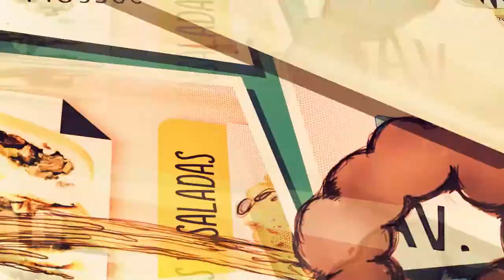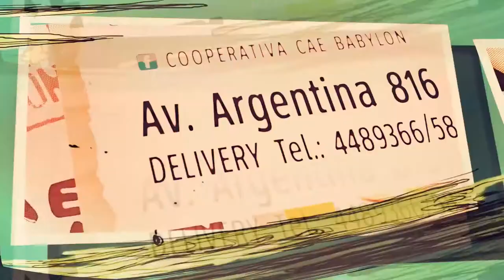La Estafa Dub : Música para Tormentas (1 de 4)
La banda neuquina La Estafa Dub anuncia con mucha felicidad la fecha de presentación oficial y en vivo de su tercer disco de estudio, editado en el mes de junio de este año. Dicho álbum fue producido artísticamente por La Estafa Dub, que compuso y arregló cada una de las trece canciones, grabadas en toma directa en el estudio, es decir, con la totalidad de los músicos tocando en simultáneo. Tormenta registrado durante la primera quincena del año en el estudio “Quintuco” de esta capital, para posteriormente ser mezclado en La “Toma Records”, propiedad de la banda, también de Neuquén. Finalmente, fue matserizado en “El Loto Azul” de la Ciudad Autónoma de Buenos Aires por Mario Siperman, con quien el grupo tiene una estrecha y fraternal relación, ya que fue el encargado del master en los tres discos, y también productor artístico de “16 formas de ponerse de acuerdo”, de 2013.